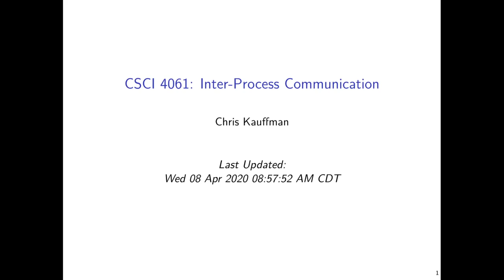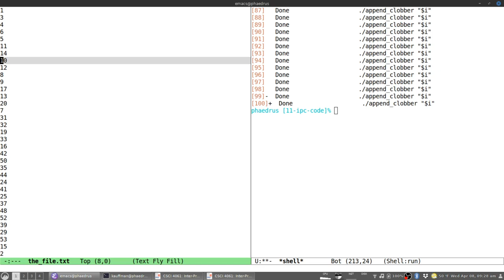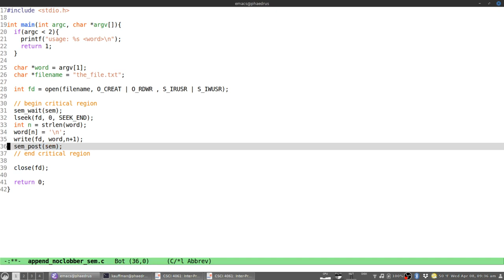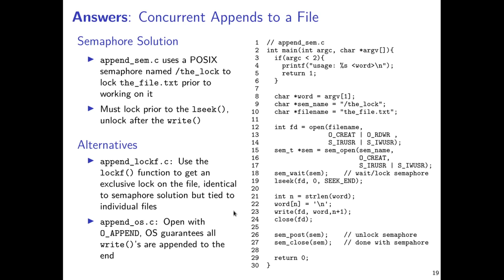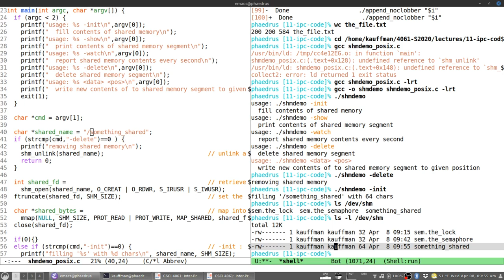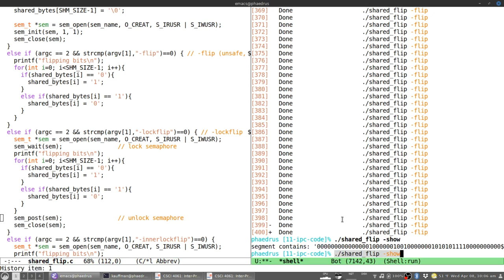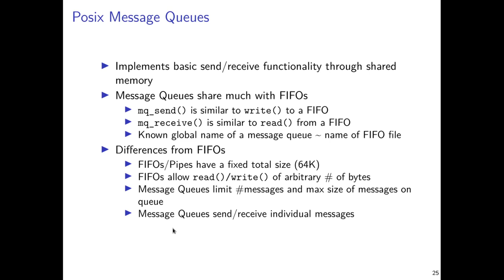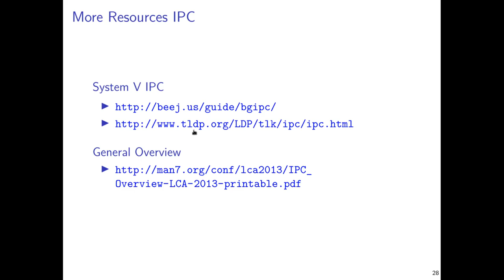UMN CSCI 4061: 11 Interprocess Communication Part2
Continues discussion of POSIX IPC mechanisms. Applies semaphores to a practical scenarios, introduces shared memory blocks and relates them to mmap()'d files which can also be shared, introduces message queues and briefly demonstrates their use.